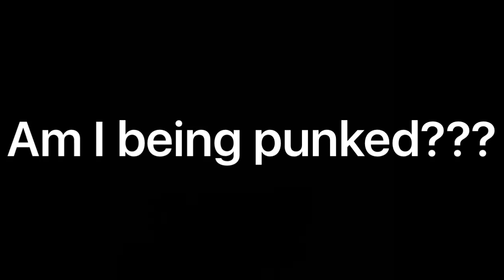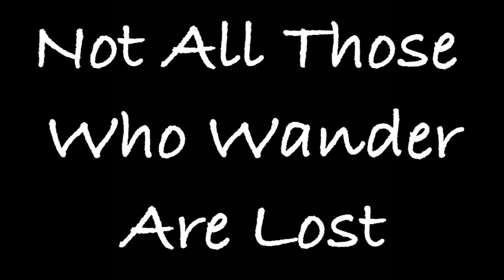The day we hit the tip of Australia.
The stunning and funny hike to the tip of Australia.😂